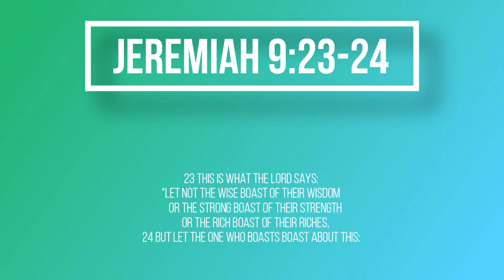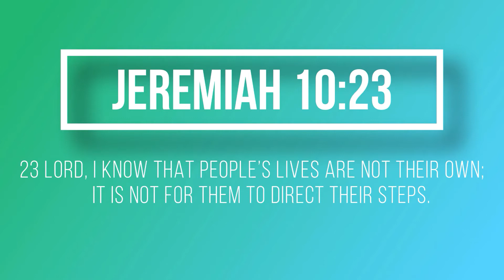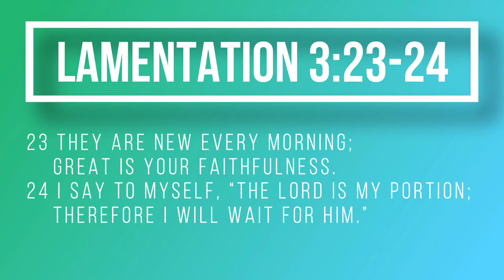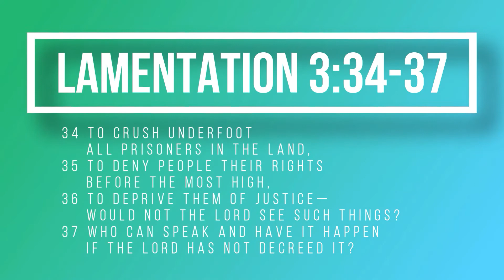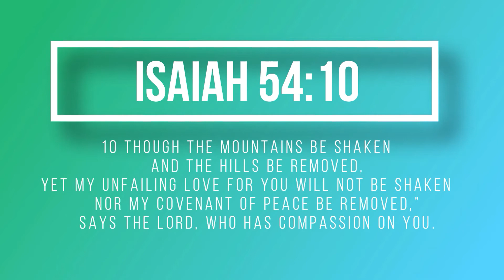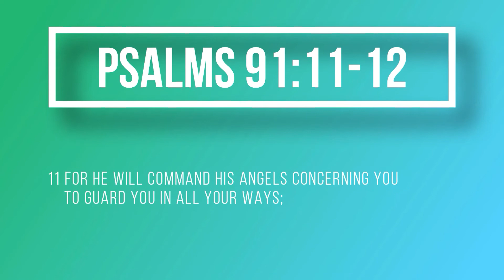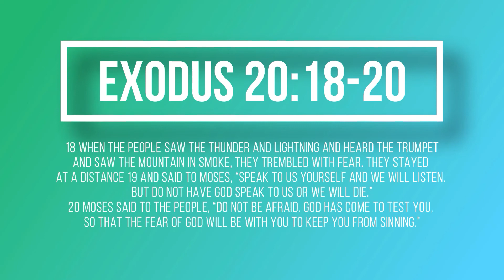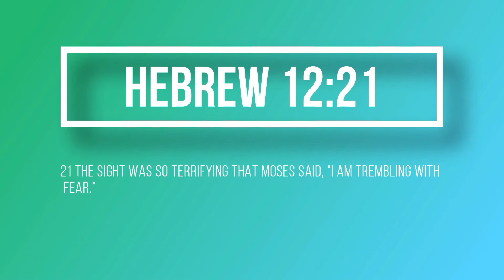BE COMMITTED TO GOD | F00D FOR THE SOUL TV 😇🙏